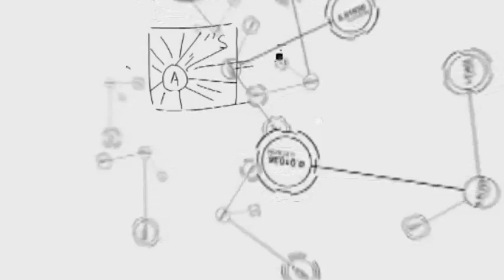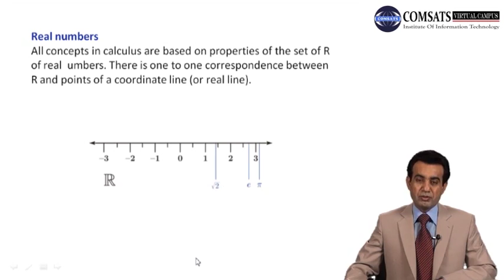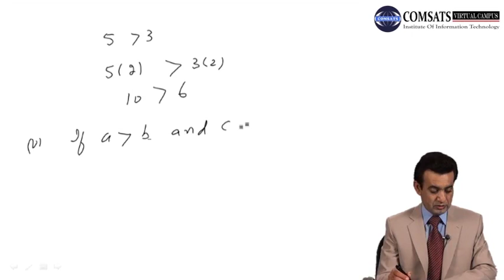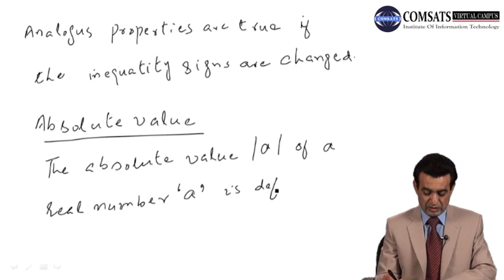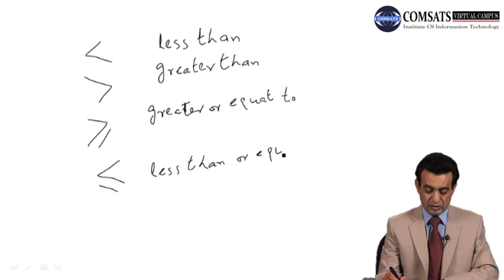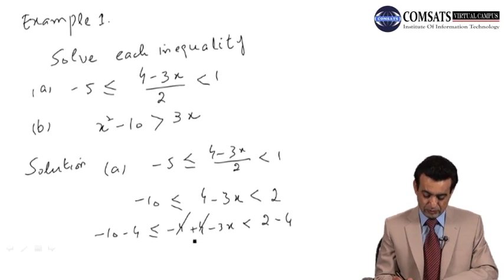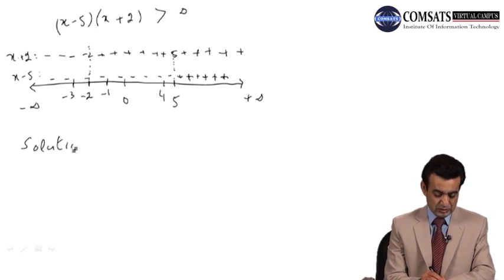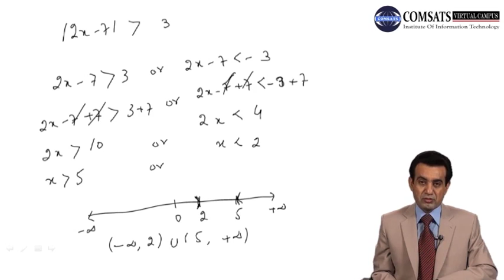Calculus and analytic geometry in Urdu | HIndi MTH104 LECTURE 01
Calculus and analytic geometry are two closely related branches of mathematics that have revolutionized the way we understand the world around us. Calculus involves the study of rates of change, and it is used to model a wide range of phenomena, including the motion of objects, the growth of populations, and the behavior of markets. Analytic geometry, on the other hand, is the study of geometry using algebraic techniques. It allows us to describe geometric shapes using equations and to solve geometric problems using algebraic methods.

Together, calculus and analytic geometry have many practical applications, including in physics, engineering, economics, and computer science. They are also fundamental to many other areas of mathematics, including differential equations, topology, and complex analysis.

In this video, we will explore the basics of calculus and analytic geometry, starting with the foundations of calculus, including limits, derivatives, and integrals. We will then move on to analytic geometry, where we will learn about equations of lines and planes, as well as conic sections and other geometric shapes.

Throughout the video, we will use examples and applications to help illustrate the concepts we are discussing, and we will provide plenty of practice problems for viewers to try on their own. By the end of the video, viewers should have a solid understanding of the basics of calculus and analytic geometry and be ready to take on more advanced topics in these fields.